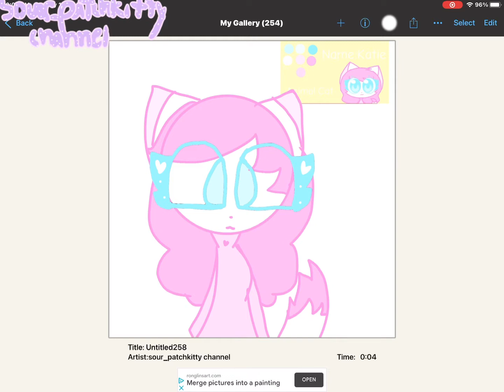KatieTheKittyFanArt App:IbisPaintX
App: IbisPaintX